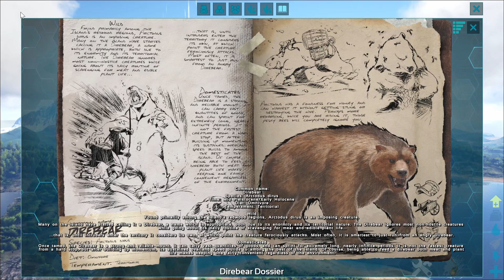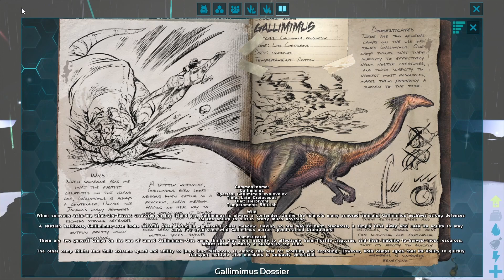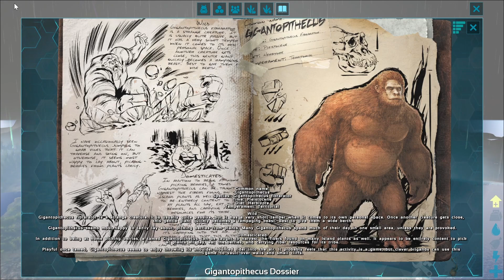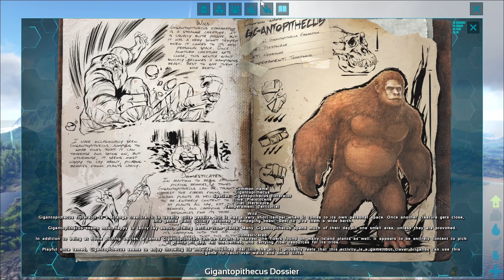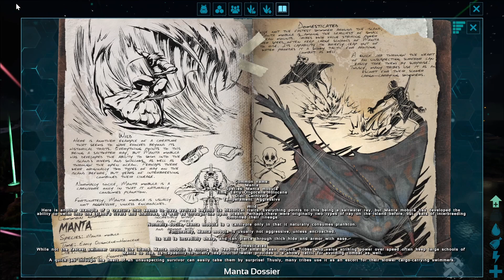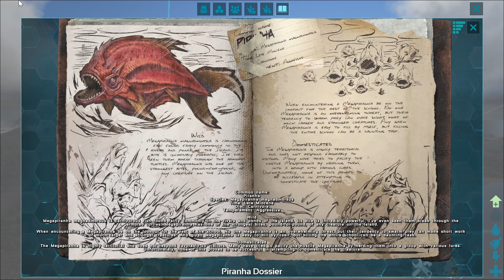All Dinos Dossier - Narrated By Madeleine Madden - The Island | ARK: Survival Evolved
Recently there was a big update on ARK: Survival Evolved in which all the explorer notes now have a narrate feature. This feature is really interesting since now you will be able to continue hearing the explorer note even if you close it because of dangers or by accident, making it so you don't miss out on the amazing story that ARK has to offer. Today I bring you all the core creatures explorer notes narrated by Madeleine Madden, voice actor for HELENA WALKER.